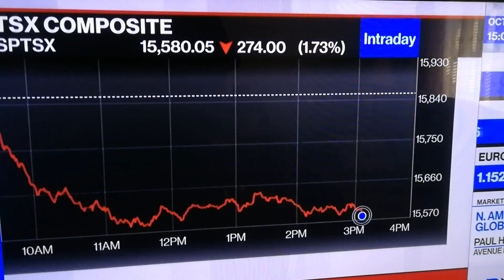Turn to value